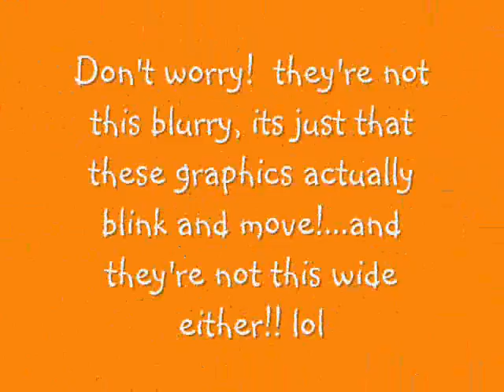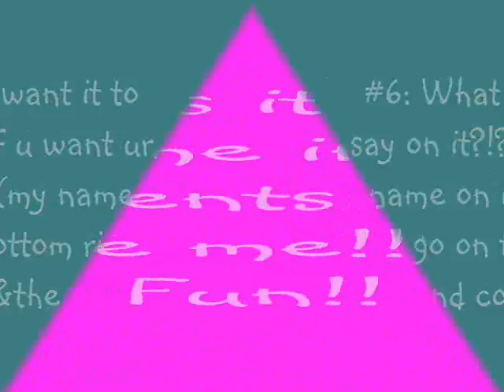TheOneTheOnlyElly's Background&Graphic Shop!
i'll do any graphics/backgrounds u want!!  (they're usually better when I make them for other ppl! lol...plz order!!♥